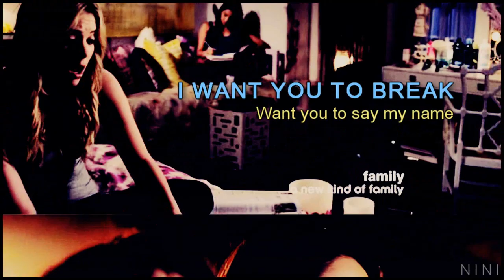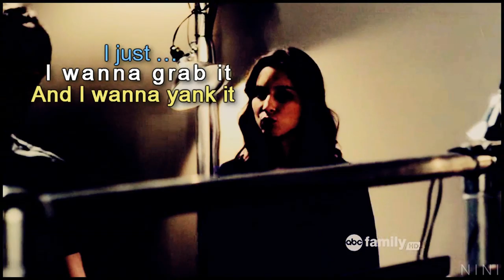Awards ★ Girls Pretty Little liars ~ Humor ~ [ Seasons 1•2•3 ] ᴴᴰ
•  PLEASE WATCH IN HD = IT LOOKS SO MUCH BETTER

I'm really sorry if the video contains English mistakes (I am French and I must admit that English is not my strong point :/
And sorry for the bad audio (I had a lot of problems with sony vegas ... rendering took more than 3 hours and did not give the expected result :(

This video was made just for fun, nothing serious, it was a joke (although I sure love all the characters PLL :)

To make this video, I was inspired by the theme of this AWESOME vid' (TVD Awards)
Channel editor (she is an amazing vidder, VERY VERY talented :)

► [SUBTITLES] ◄
→ English
→ French
= In progress

► [ABOUT VIDEO] ◄
→ Characters : Girls PLL (Hanna / Spencer / Aria / Emily)
→ Show : Pretty Little Liars [PLL]
→ Coloring : Mine
→ Song : Ask me by PM ;)

This video is made for fun and entertainment only